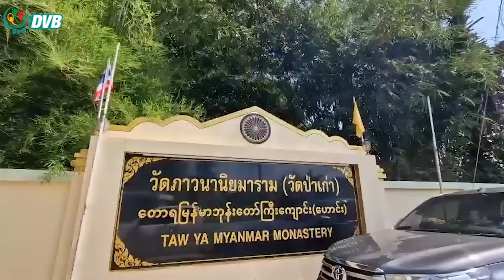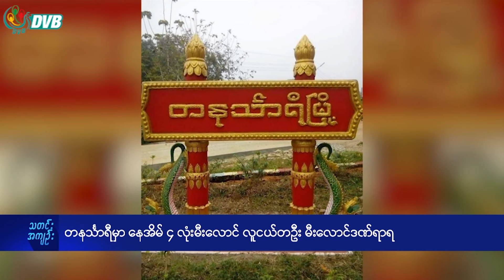DVB Digital နေ့လယ် ၁ နာရီ သတင်း (၂၆ ရက် အောက်တိုဘာလ ၂၀၂၄)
- တောင်ယမားဆည်မှာ ရေပြည့်နေပေမယ့် မစိုးရိမ်ကြဖို့ ပုလဲ ပအဖ ပြော။
- တနင်္သာရီမှာ နေအိမ် ၄ လုံးမီးလောင် လူငယ်တဦး မီးလောင်ဒဏ်ရာရ။

About DVB